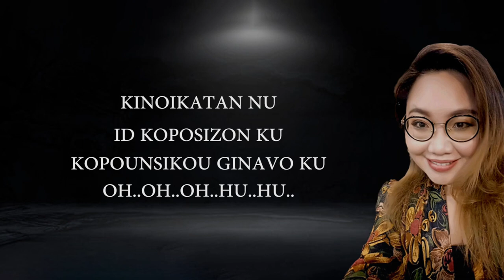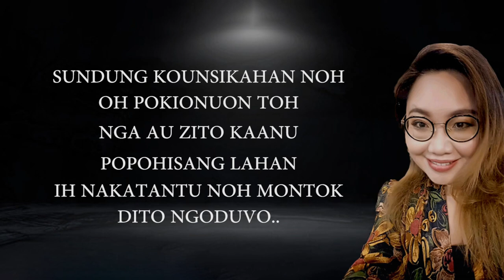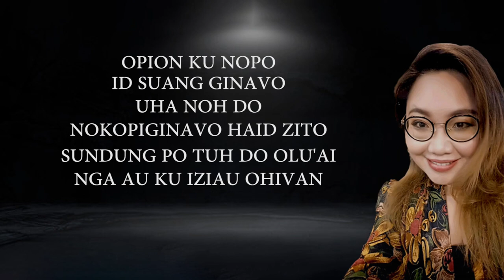KINOIKATAN NU - ANNA STANISLAUS (Minus One/No vocal)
Penyanyi - Anna stanislaus
Studio - Pusakag Production
Komposer - Ed Widad (widad entertainment)